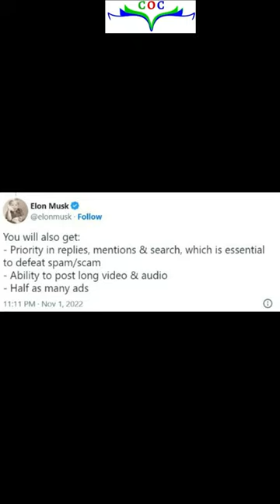Elon Musk's Master Plan For Twitter